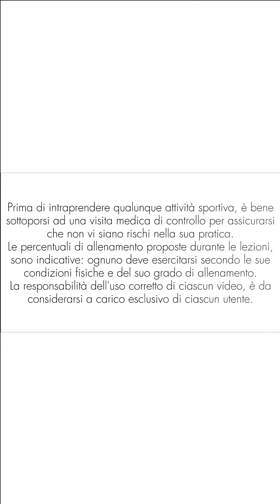Tonifica - Modella - Brucia Grassi con pochi minuti di ginnastica // Total-Body Workout // 102